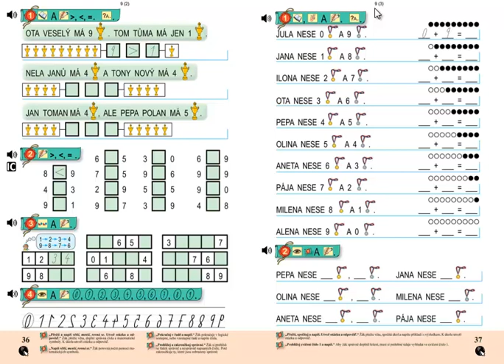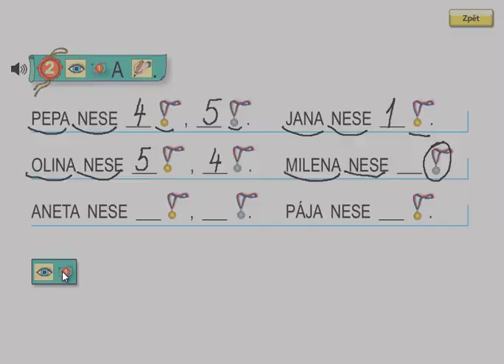Matýskova matematika 2.díl, strana 37, cvičení 2